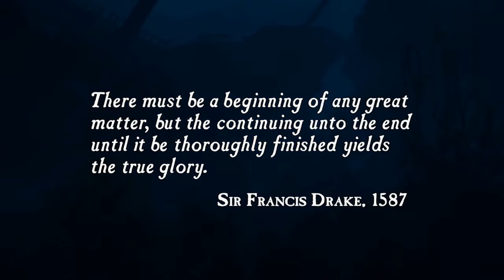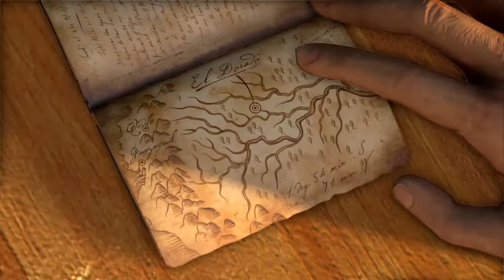Let's Play: Uncharted - Drake's Fortune (Remastered) - Part 1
The road to Uncharted 4 begins now with the game that started it all, Drake's Fortune.

Game: Uncharted - Drake's Fortune
Publisher: Sony Computer Entertainment
Developer: Naughty Dog
Platform: PS4 (also available on PS3)